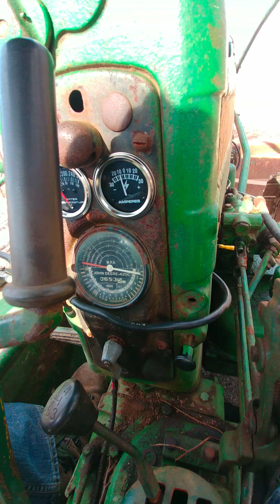1958 John Deere 420-c Live Action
Puttin' in work on my set. Dragging logs out and clearing a lot for future home.